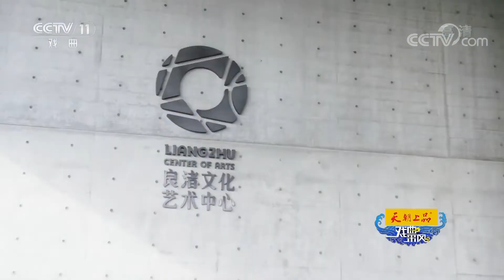《戏曲采风》 20191107| CCTV戏曲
本期节目主要内容：《薛郎归》由安庆市黄梅戏艺术剧院等三家联合出品，这是安庆市继《玉天仙》之后推出的第二部小剧场黄梅戏。《薛郎归》讲述的是薛平贵与王宝钏的故事，王宝钏苦守寒窑十八年，却等来了薛平贵带回的荣华富贵和另一位妻子。（《戏曲采风》 20191107）